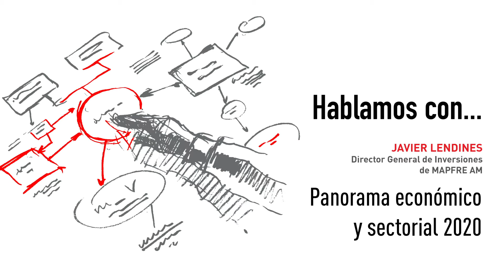Javier Lendines - Informe Panorama 2020 Servicio de Estudios MAPFRE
Javier Lendines, director general de Inversiones de MAPFRE AM, aporta la visión de la gestora de activos de MAPFRE sobre dónde invertir en 2020.